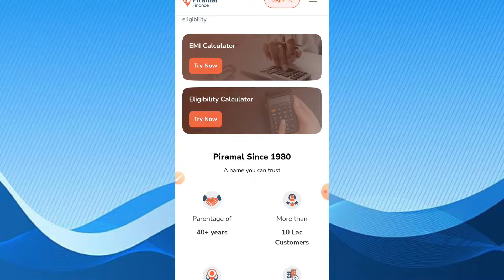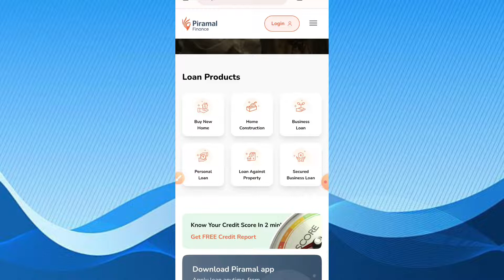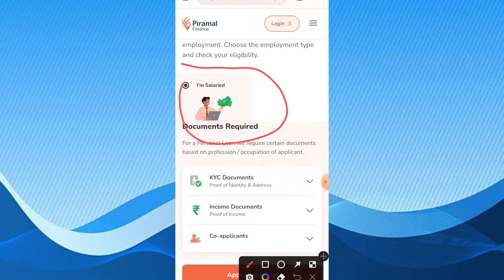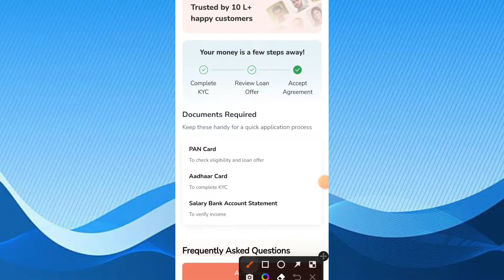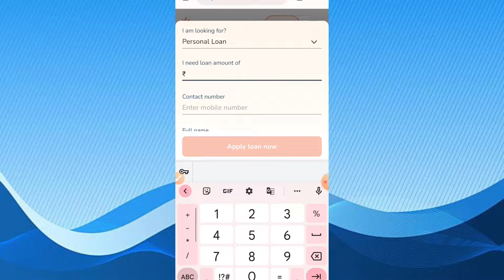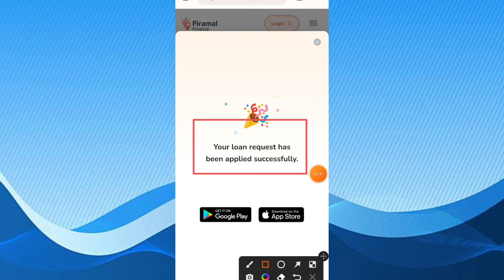Piramal Finance Personal Loan 2023 | Piramal finance instant loan review | piramal se loan kaise le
HELLO VIEWSER,

Through this video, you have been told about piramal Finance if you want to know all its information, then watch this video completely.

इस वीडियो के माध्यम से आपके लिए बताया गया है piramal finance के बारे मे यदि आप इसकी सभी जानकारी जानना चाहते हैं तो इस वीडियो को पूरा देखे।

🤩😍🥳😍👍👍 Your Queries 🥳🥳🥰🤩

Piramal Finance Instant Personal Loan Apply  Piramal finance Personal Loan
piramal loan app
Piramal Finance Personal Loan 2023
Piramal finance instant loan review
bs enterprises, piramal finance personal loan, piramal finance personal loan interest rate, piramal finance personal loan review,
instant personal loan without income proof, personal loan apply online,
personal loan apply 2022,
personal loan apply 2023,
loan app, loan apply online
emi loan app,
piramal personal loan review
piramal loan app
piramal finance personal loan,
piramal finance personal loan interest rate, piramal finance personal loan review,
piramal finance instant personal loan apply, instant personal loan app,
personal loan apply online 2022,
loan app,
loan apply online,
emi loan app,
piramal personal loan,
piramal loan app,
personal loan on emi